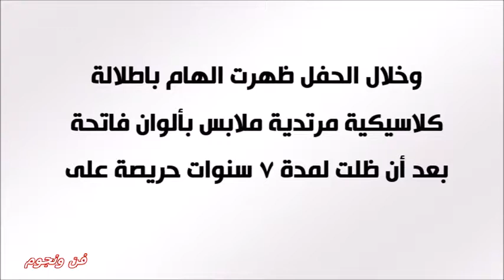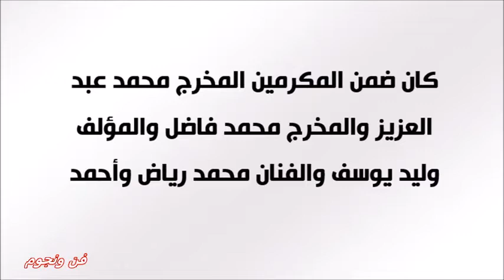الحزن يسيطر على طلعت زكريا لهذا السبب والهام شاهين تخلع ملابس الحداد على والدتها